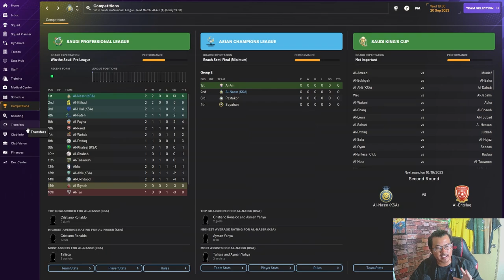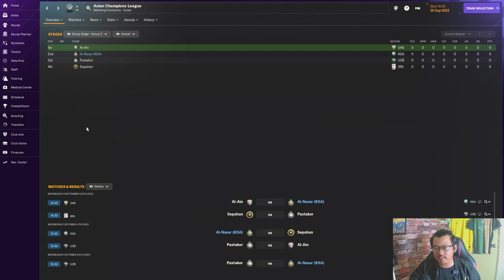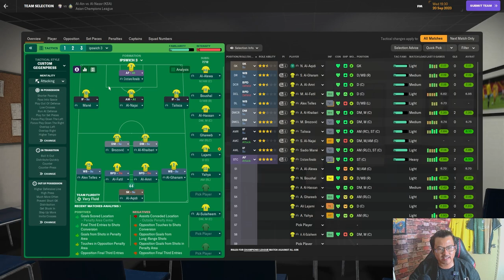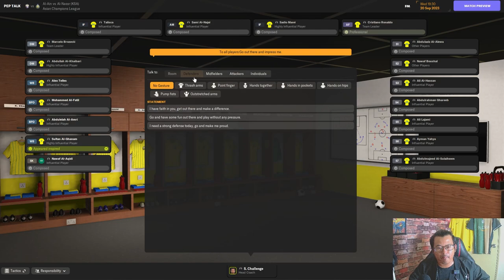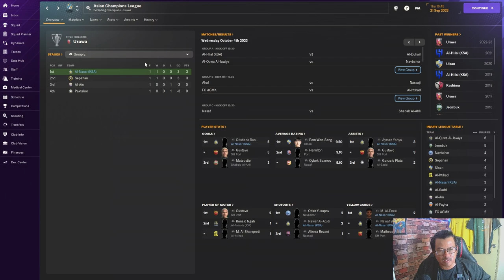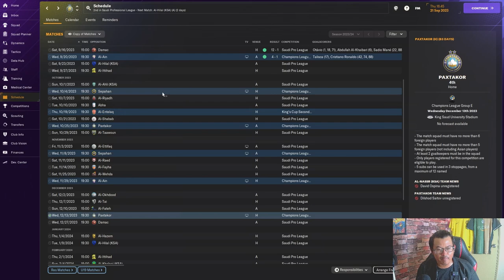1 MINGGU 1 CHALLENGE : Genji X Cristiano Ronaldo bergabung |PART 2|FM24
1 MINGGU 1 CHALLENGE : Ronaldo Record Breaker

Cristiano Ronaldo adalah penjaring terbanyak dalam Liga Juara-Juara Eropah dengan 140 gol. Tiada sesiapa yang hampir dengannya, dan mereka yang paling hampir sama ada sudah bersara atau hampir bersara. Legasi Ronaldo sebagai penjaring terbanyak Liga Juara-Juara pasti kekal untuk dekad seterusnya.

Namun, itu tidak mencukupi untuk Cristiano. Dia telah berhijrah ke Arab Saudi dan kini bermain untuk Al-Nassr dalam Liga Juara-Juara AFC, di mana dia berada di tangga ke-173 dengan hanya 7 gol, ketinggalan 42 gol di belakang pendahulu, Dejan Damjanović. 173 tangga??? Mustahil dia dapat mengejar, terlalu jauh… betul tak?

Tetapi Ronaldo tidak bersendirian. Anda adalah pengurus baharu Al-Nassr, dan tugas anda adalah membantu dia mencapai matlamat itu. Ini bukan lagi tentang pasukan, ini tentang pemain terbaik sepanjang zaman. Cabaran anda ialah bukan sahaja memenangi Liga Juara-Juara AFC, tetapi juga menjadikan Cristiano penjaring terbanyak sepanjang zaman dalam pertandingan itu.

GenjiManager?

FOOTBALL MANAGER , permainan simulasi cara menguruskan sesebuah kelab bolasepak.  Channel ini khusus untuk perkongsian saya dalam mengharungi perjalanan sebagai Pengurus pasukan kelab bola sepak. Walaupun tidak di dunia realiti..tetapi impian untuk mengendalikan kelab bolasepak boleh menjadi kenyataan.